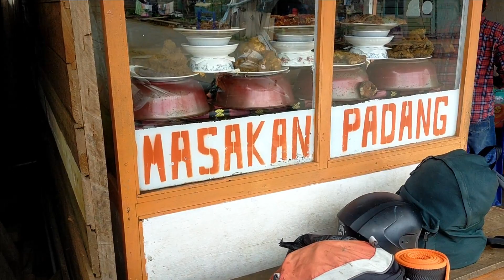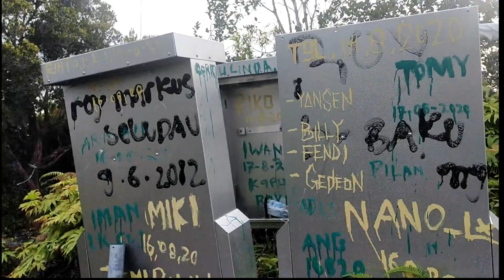WISATA NEGRI DI ATAS AWAN